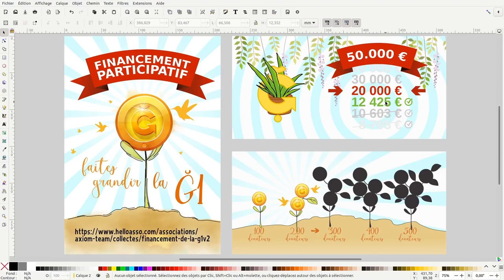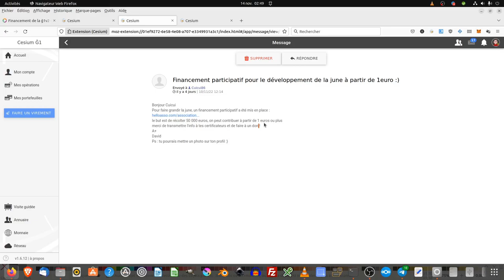Vidéo monnaie libre : Bilan + envoyer un message (semaine 45-46)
Nous allons voir dans cette vidéo consacrée à la monnaie libre, le bilan pour le financement participatif euros/junes pour la période du mardi 8 novembre au mardi 15 novembre 2022.

Financement participatif en june : 500 dons pour 500 euros :
Clé publique : 7FpTe9KGp4XW5wvSoL1Chey5qM5ERHkHkqjxo12C8b5J

Vidéo Monnaie Libre : la june version 2 (G1 V2), ce qui va changer !